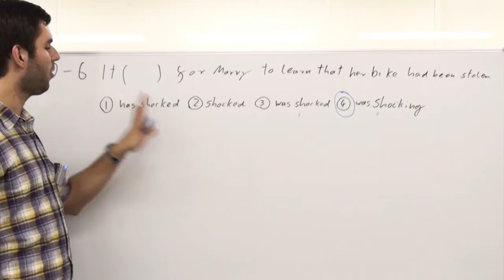センター英文法 §10-06 解説（英語）